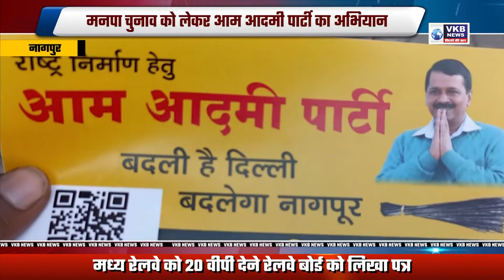मनपा चुनाव को लेकर आम आदमी पार्टी का अभियान VKBNews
बदली है दिल्ली, बदलेगा नागपुर - आप VKBNews